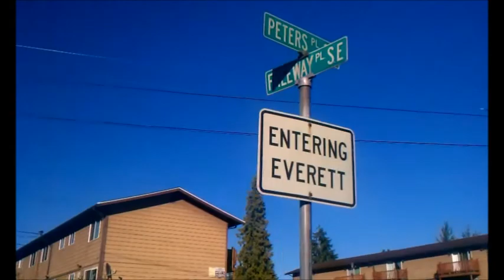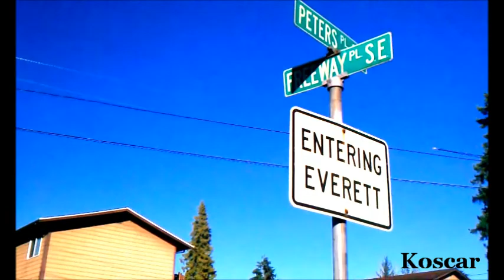EVO™; Slow Malay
Aha Nate Missed Out! :p